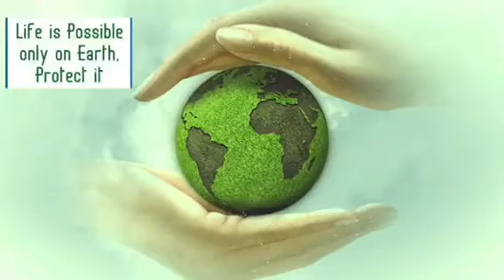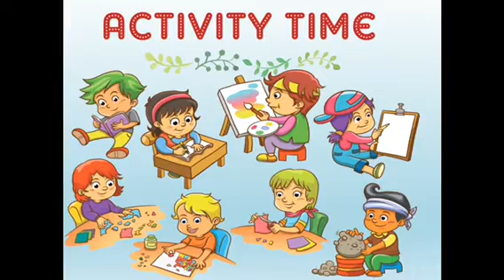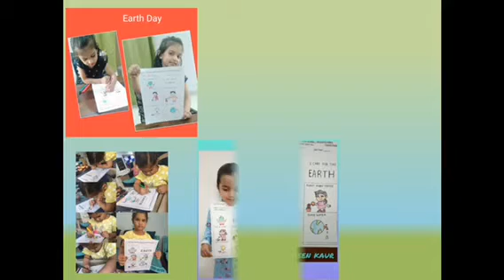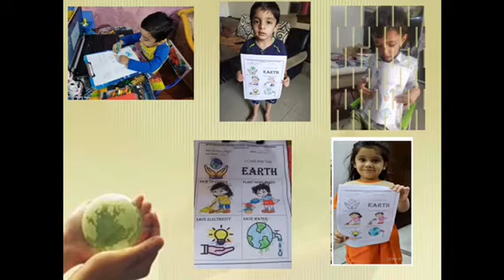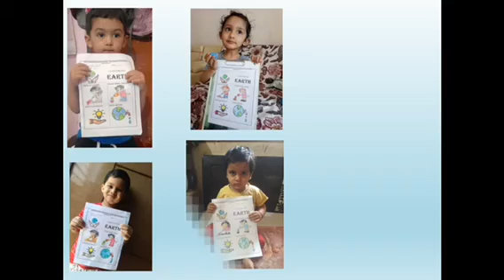NURTURE THE EARTH | Earth Day 2021 | Nursery Students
“The greatest threat to our Mother EARTH is the belief that someone else will save it”
In an effort, to sensitize the children about environmental issues our little Jaipurians of nursery celebrated the Earth Day with full enthusiasm while staying at home. The young little Environment saviors came together to Nurture the Earth and to express their love and gratitude towards the Mother Earth. A few little steps were given to our young children to practice in their daily routine to contribute to save our mother earth like save water, save electricity by switching off the lights, fans and other electrical appliances when not in use, say no to plastic, plant trees on your birthday, etc.
Later the little ones did beautiful coloring in a worksheet given to them.
Seth Anandram Jaipuria School, Vasundhara announces ADMISSION OPEN for session 2021-22.